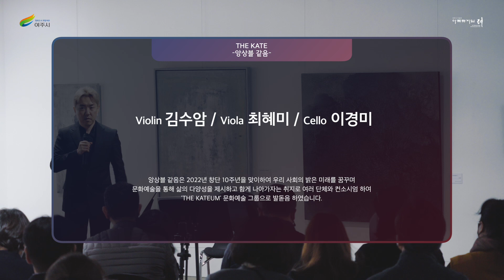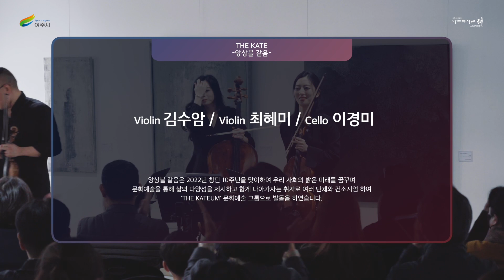2022년 아트뮤지엄 려 융합예술교육 - 클래식들려주는미술관(11월 연주편)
🖌2022 아트뮤지엄 려 융합예술교육🖌
클래식 들려주는 미술관 현악 3중주 협연

「아트뮤지엄 려」는 2019년 11월15일에 개관한
국내 최초 대형  위치한 지자체 공립미술관으로서,
여주의 미술을 함께 공유·공감할 수 있는 장소입니다.
아름다운 여주의 대표 공립미술관으로서, 앞으로의 역할을 충실히
수행해 나갈 것이며, 많은 성원과 관심을 부탁드립니다.

※아트뮤지엄 려는 정부 방침을 준수하며 철저한 방역활동을 하고 있습니다. 관람객 여러분들의 안전한 전시관람을 위해 최선을 다하겠습니다.